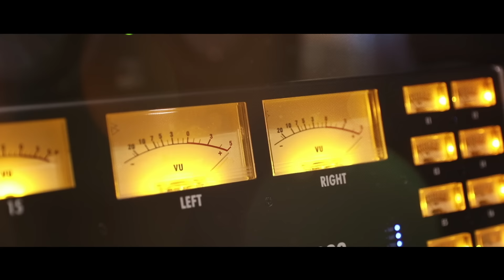Kadaram Kondan Song Video | Kamal Haasan | Chiyaan Vikram | Rajesh M Selva | Shruti Haasan | Ghibran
Watch this  exhilarating Song 'Kadaram Kondan' from the Tamil Movie Kadaram Kondan starring Chiyaan Vikram in the lead, along with Akshara Haasan and Abi Hassan  among others. Written and directed by Rajesh M Selva, this 2019 Summer Release is  Produced by Kamal Haasan under the Banner Raajkamal Films International in association with R. Ravindran of Trident Arts.

Sung by  Shruti Haasan and Shabir
Lyrics by Priyan
Rap Lyrics by Shabir
Additional Programming: Buvaneswaran Ganesan
Mixed and Mastered by Abin Paul @ Mixwithabin , Chennai
Label - Muzik 247

Lyrics:

Ey Thoorathula paakumbodhey verkudha...
Un thondakuzhi varandu thanni kekudha...
Pakkathula vandhu ninna padharudha.. kaal udharudha...

Thevaillai. 8Rounds Bro
I will Take you down in
Two Lets Go

Kalam kondan
Balam kondan
Suyam kondan
Veeram kondan
Kadaram kondan-2

Thiram kondan
Theeram kondan
Aram kondan
Aaram kondan
Kadaram kondan-2

Thookipottu mithipaan..
Unna naaru naara kizhipaan...
Modhipaaru sirippaan...
Oru nodiyil kadhaya mudippaan...

Thookuvaanda morattu saamy...
Ippa thaakuna athirum moththa bhoomi...
Oththasingham da namma aalu..
Ivan perae mirala vaikum kettupaaru...kettupaaru...kettupaaru

Thevaillai. 8Rounds Bro
Two Lets Go

Kalam kondan
Balam kondan
Suyam kondan
Veeram kondan
Kadaram kondan-2

Thiram kondan
Theeram kondan
Aram kondan
Aaram kondan
Kadaram kondan-2

Sikkuna scene-u da
Nikkama Oduda

Sikkuna scene-u da
Nikkama Oduda

Ethirila vandhu nippan
Eman bayandhu nippan
Unaku Puriyutha..
Odhungu..odunguda..

Kalam kondan
Balam kondan
Suyam kondan
Veeram kondan
Kadaram kondan-2

Thiram kondan
Theeram kondan
Aram kondan
Aaram kondan
Kadaram kondan-2

* ANTI-PIRACY WARNING *
This content is Copyrighted to Muzik247. Legal action will be taken against those who violate the copyright of the following material presented!